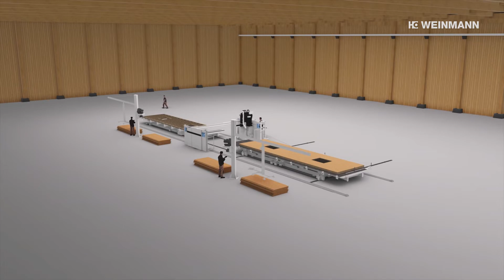Ergonomic Working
The multifunction bridge processes and fastens the sheathing of your elements with high efficiency and precision. The carpentry tables allow a parallel production and guarantee a smooth turning process.

As world market leader, WEINMANN offers the entire range of machine technology for timber construction, both for carpentry companies, module manufactures and the prefabricated house industry. This includes machines and production lines, suitable software solutions, consulting services and comprehensive service. WEINMANN supports the complete process and develops suitable and personalized concepts and solutions.